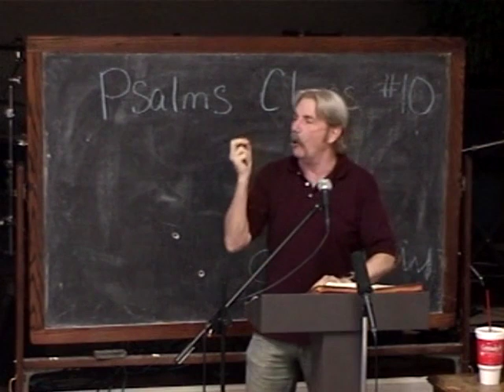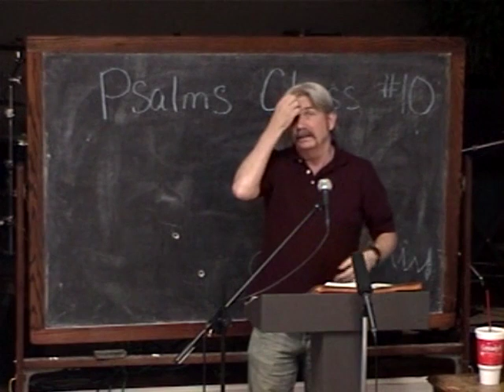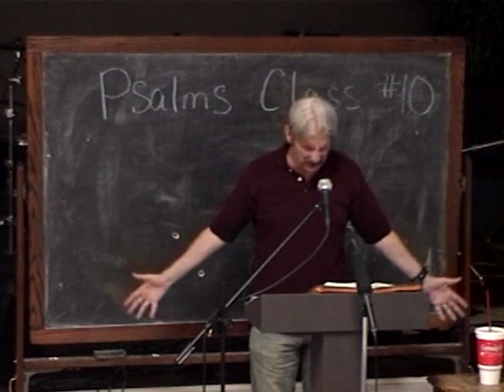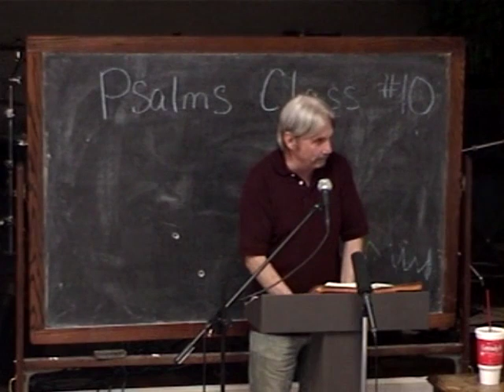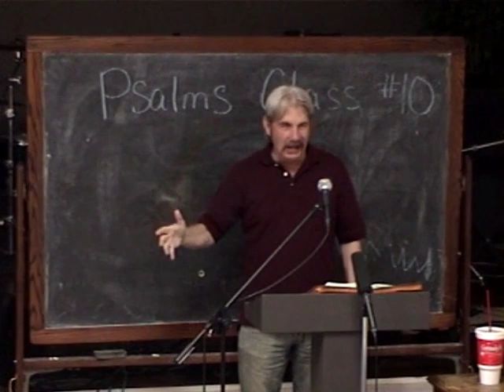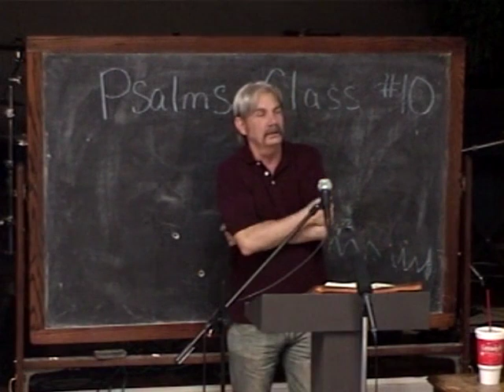10 Psalm 22 Part One: The Sufferings of Christ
This is number 10 from the Book of Psalms Class.